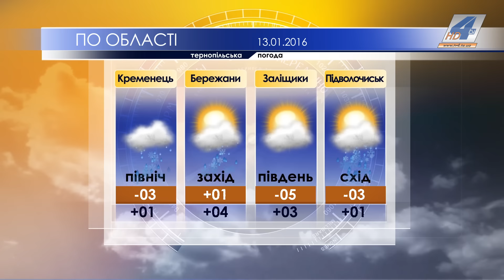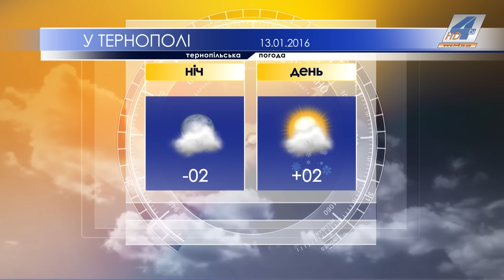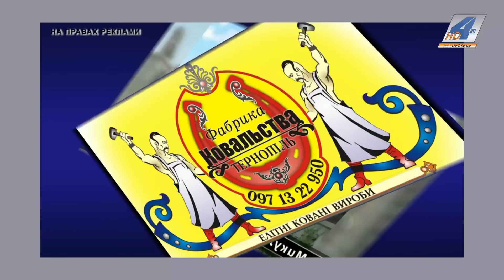Тернопільська погода на 13 січня 2016